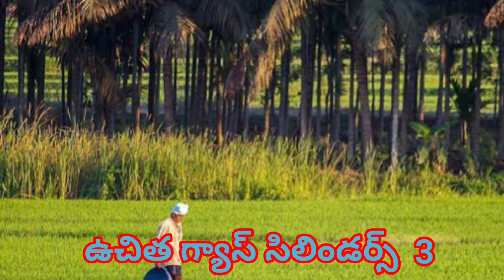ఏపి ప్రజలకు విజ్ఞప్తి చేశారు మన సిఎం చంద్ర బాబు నాయుడు గారు గ్యాస్ కనెక్షన్లు, బస్ఫ్రీ, ఆడబిడ్డ నిధి